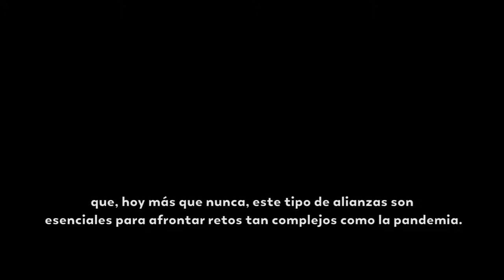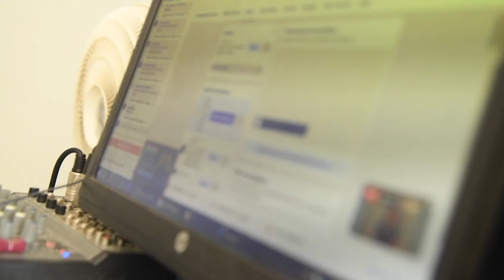Colombia asume la presidencia de la Red GEALC en el período 2021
La Red de Gobierno Electrónico de América Latina y el Caribe será presidida por nuestro país y acá les explicamos la importancia de esta designación.